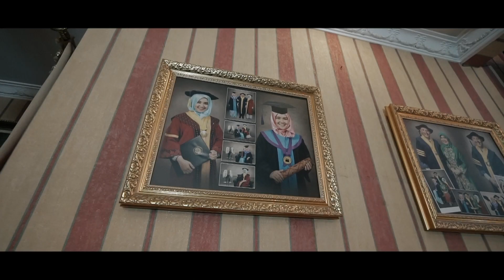TIDAK MUDAH BAGI SEORANG WANITA UNTUK MENIKAH | Highlight Pengajian - Marini